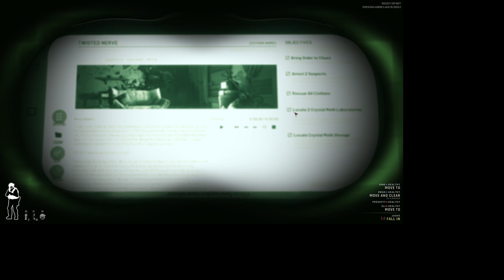OPERATION TWISTED NERVE - Ready Or Not